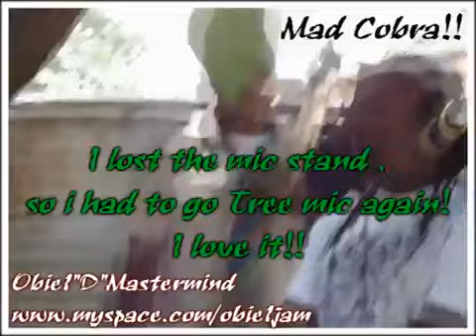Mad Cobra Dubplate Vs Obie1'D'Mastermind Dub session Best Dub service